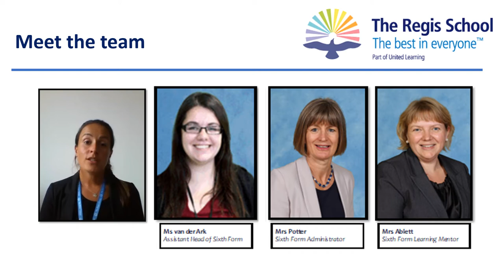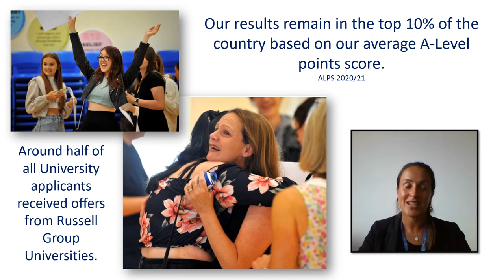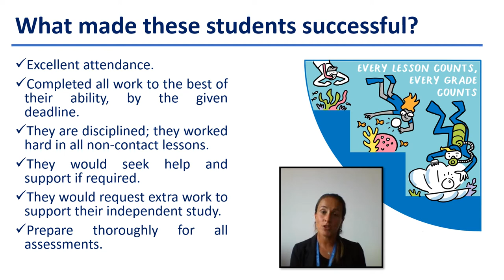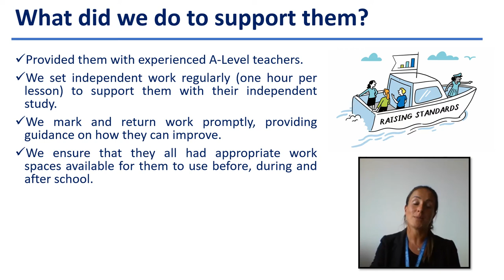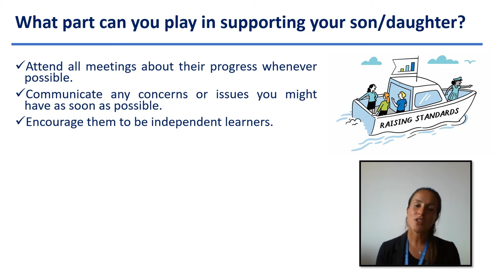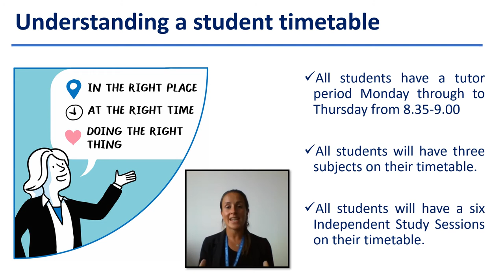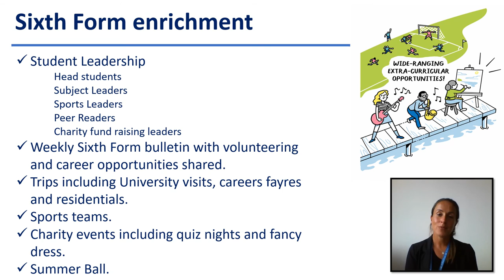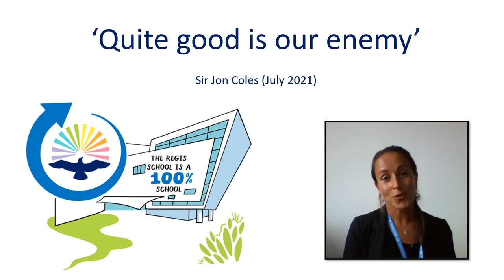Welcome to Sixth Form 2021